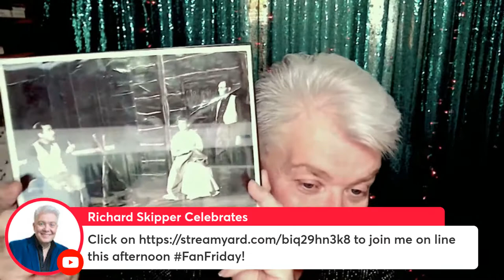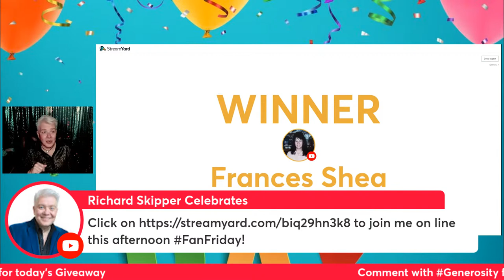Richard Skipper's Friday Wrap-Up Show! April Fools' Day | history behind april fools day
My Friday Wrap Up! April Fool's Day! 5PM
It's April Fool's Day! Things are not always what they seem...or are they? Please tune in for some major surprises!
Send me questions based on the word of the day and we will pick a winner at the end of the week to appear on our Round up Friday Show as part of our FanFriday!
Assyrian New Year.
It's Also Boomer Bonus Day!
I recount my journey to NY and my first days.

JOIN IN THE CELEBRATION